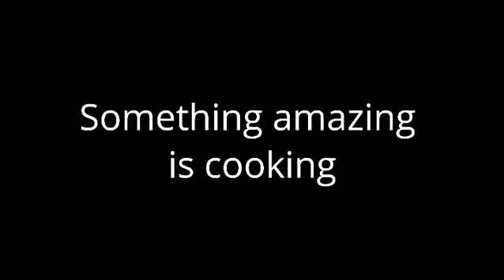23 de septiembre de 2020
International Mycological Congress. Soria Gastronómica 2020